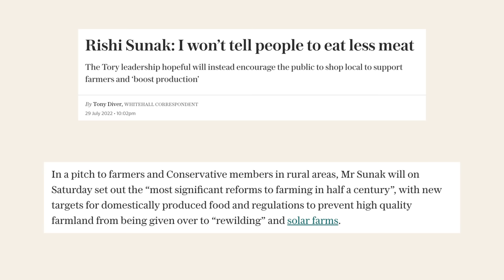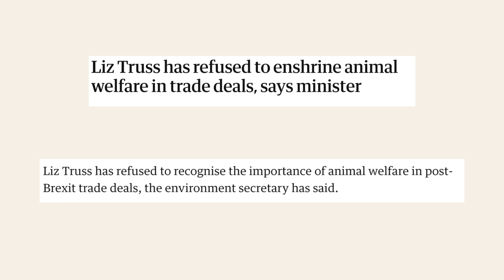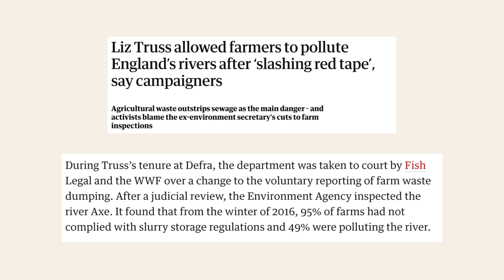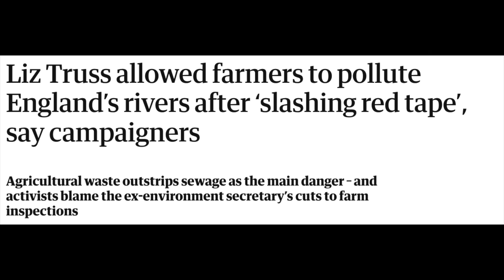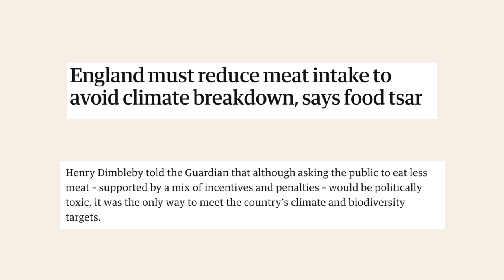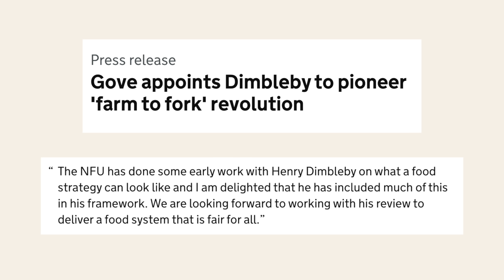Is this a joke?!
📚 Order my best-selling book This is Vegan Propaganda (& Other Lies the Meat Industry Tells You)

TODAY'S VIDEO:

In today’s video I explore what Prime Minister contenders Rishi Sunak and Lizz Truss have said about animal farming and how the recommendation from the government’s own scientific advisors to reduce animal product consumption is being ignored.

ABOUT ED:

Ed Winters is a vegan educator, best-selling author,  public speaker and content creator. Ed has spoken at over 1/3 of UK universities and at 6 Ivy league colleges, including as a guest lecturer at Harvard University in both 2019 and 2020. He has given speeches across the world, including at the University of Cambridge, EPFL, Google NYC and Google Zürich. In early 2019 he gave 2 TEDx talks, surpassing a total of 2 million views online. His speech “You Will Never Look at Your Life in the Same Way Again” has 35 million accumulative views online and has been given to thousands of students across UK universities.